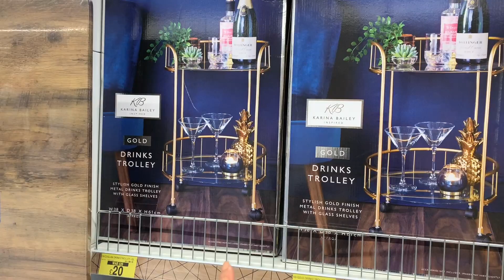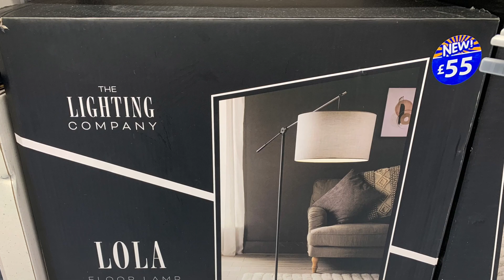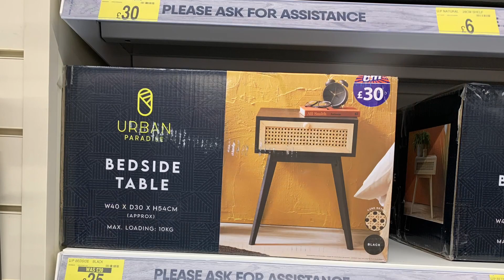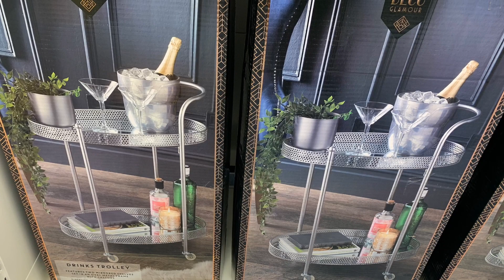Home Furnitures in B&M | What’s New in B&M | Come shop with me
Other
iPad Pro